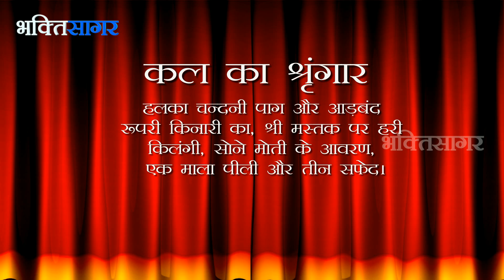Aaj Ka Darshan Aashadh krishna Ekadashi 20 June 2017